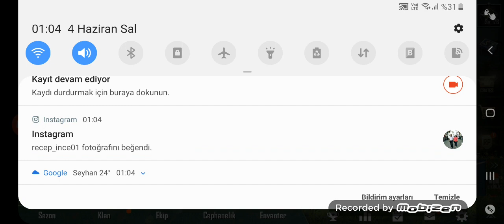Pubg mobil erangıl heyecan dolu anlar